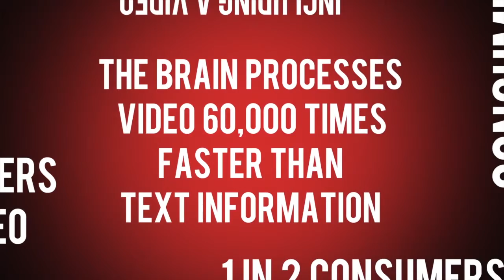Just The Facts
Why Video as a Marketing tool is answered in this short video from wildstagstudio.com